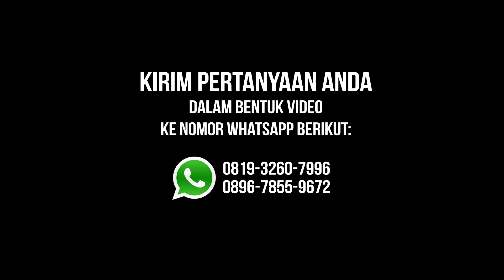"Hukum Uang Hasil Undian Teka Teki Silang" Ustadz Ahmad Sarwat, Lc., MA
Selamat datang di Channel kami Share Channel TV.
Sharechannel adalah TV Parabola yang ber basic Islam dan menayangkan acara atau program-program yang bermanfaat bagi umat islam dan menuntun kita ke arah yang lebih baik, Amin Insya Allah.